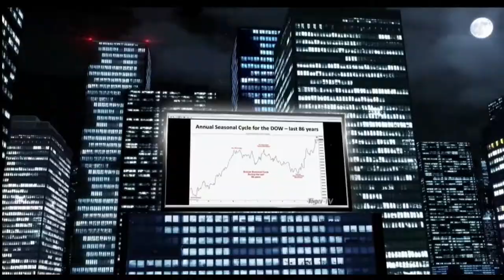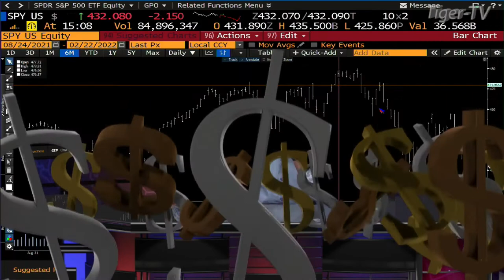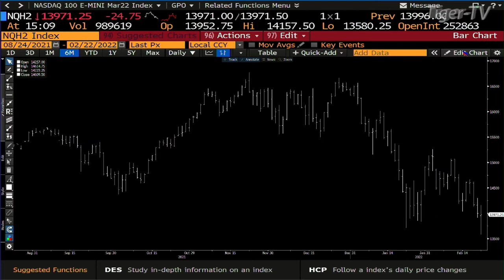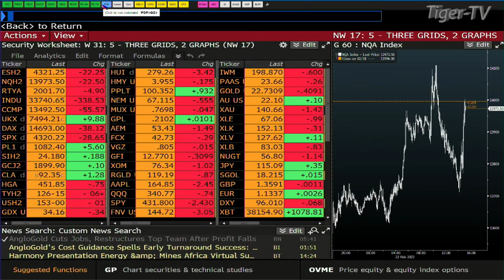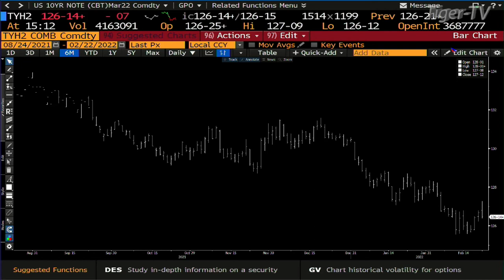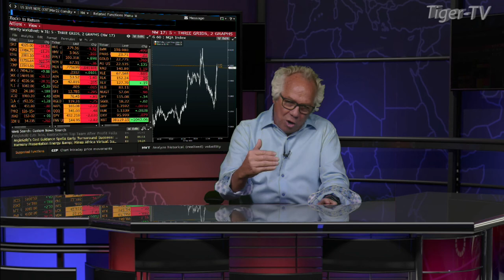February 22nd, Daily Market Recap - 2022